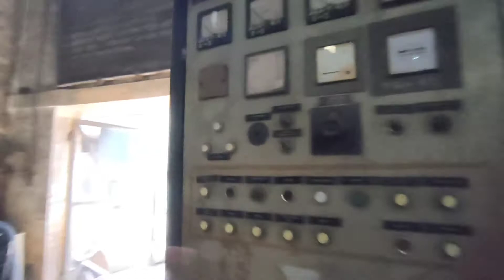KOLKATA BEST MAT FACTORY | WEST BENGAL | KOLKATA VLOG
Factory location : Sankrail
Howrah, West Bengal